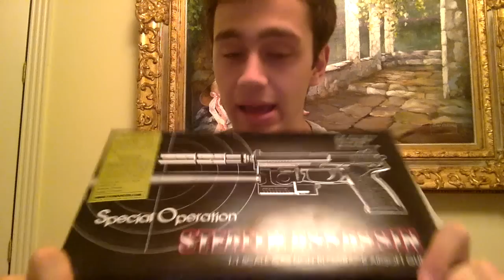Airsoft unboxing en español (MK23 STTI)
Una pistola super divertida de usar la cual da un rendimiento más que aceptable para el precio que tiene dicha réplica